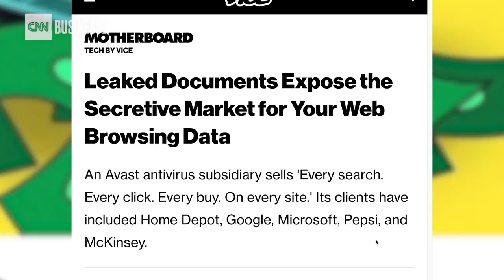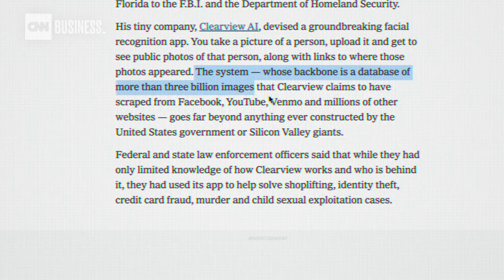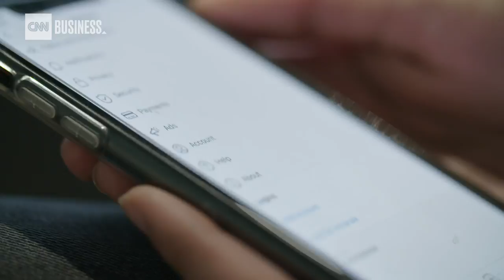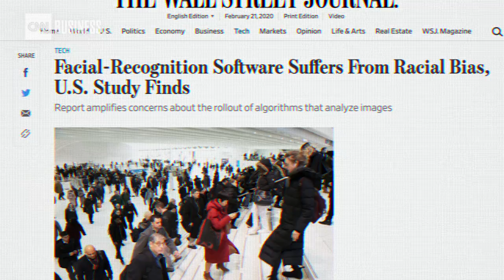How facial recognition went from bad TV to Big Brother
You might not see it, but it sees you. CNN's Jon Sarlin explores the brave new world of facial recognition technology.